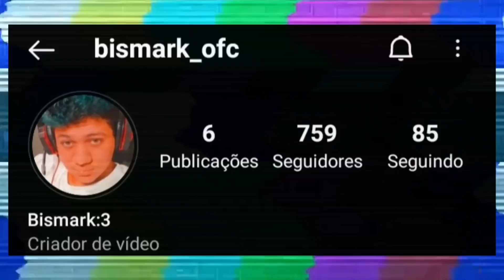MINHA MÃE REAGE A Kleberiano - Comedor De Cu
•Insta da Minha mãe: @jolimagama

•Editor: @Bismark_ofc